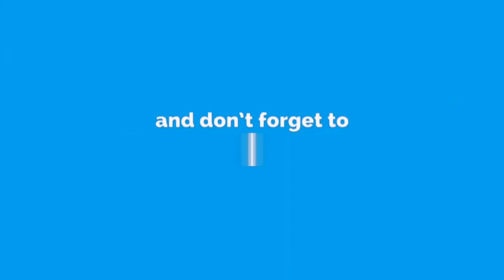Apple Watch Crown Not Working / How To Fix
DoltYourself Tutorial.

* *lf you're unable to power off the device using the side button, then you can force a restart by holding down the button and the Digital Crown for at least 10 to 15 seconds.
When the Apple Watch restarts, check to see if the buttons are working.
If you have a leather band, remove it from your e Watch. now hold your watch under the lightly running warm water for 10-15 seconds.* *

fix, DoltYourself, Apple Watch Crown Not Working, apple watch repair, How To Fix Apple Watch Crown Not Working, how to fix apple watch digital crown, apple watch crown not working